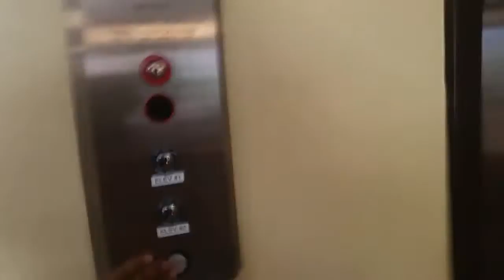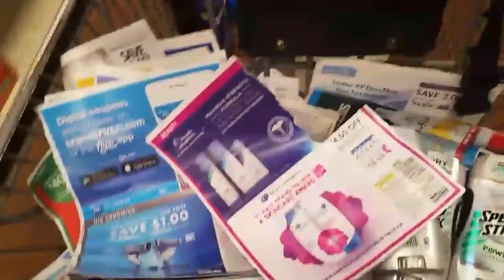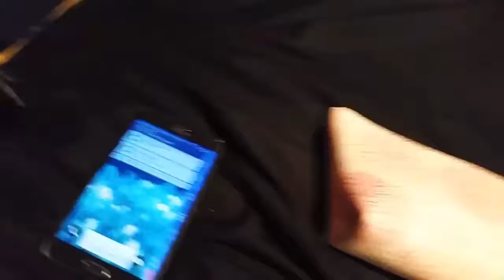Nose nique miro